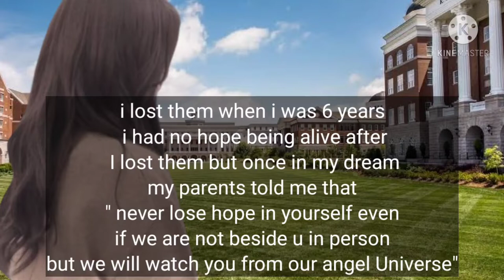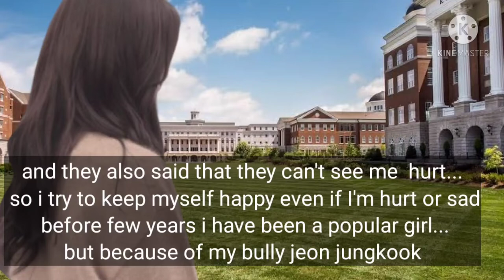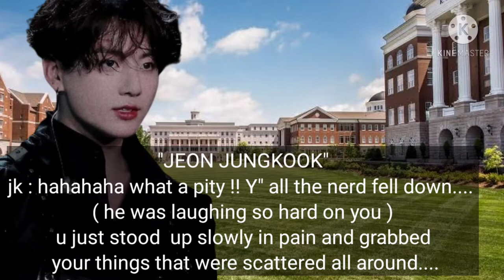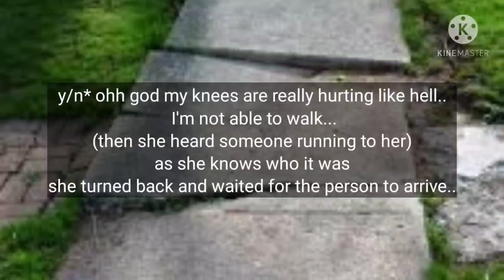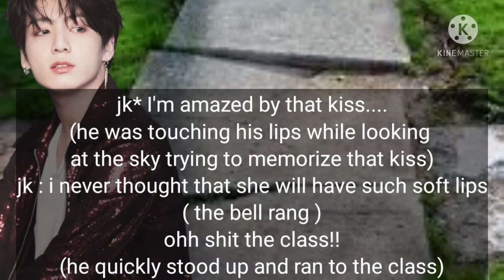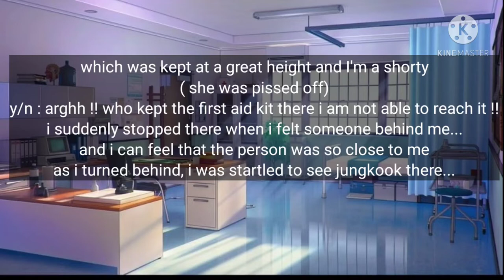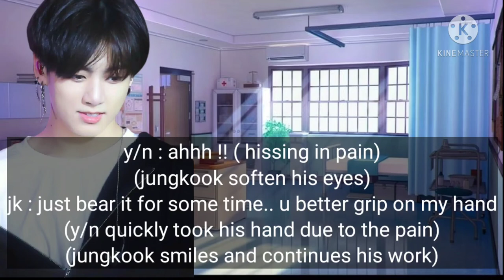JUNGKOOK FANFICTION || JEON JUNGKOOK FF || JK IMAGENE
Username bts_srivalli